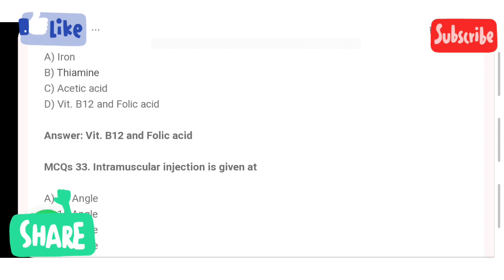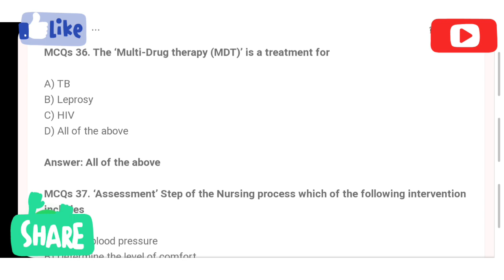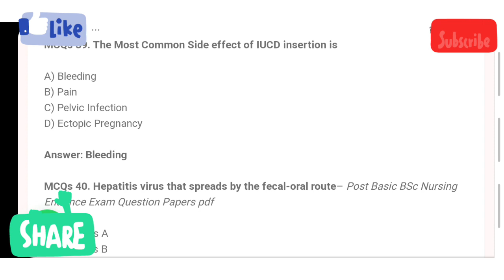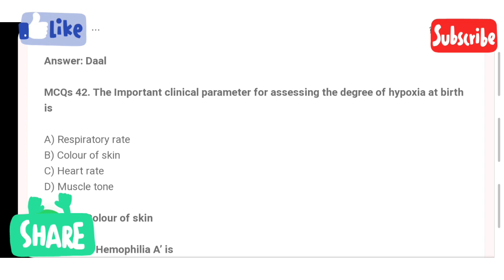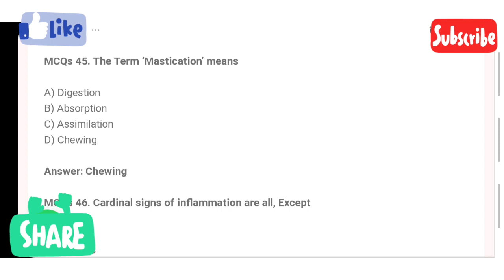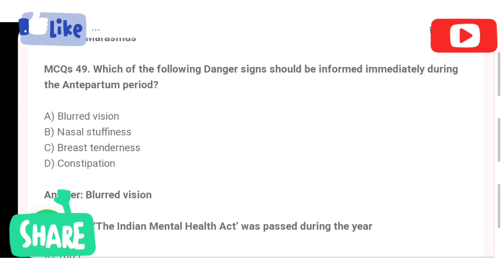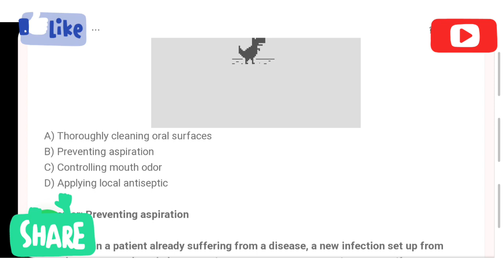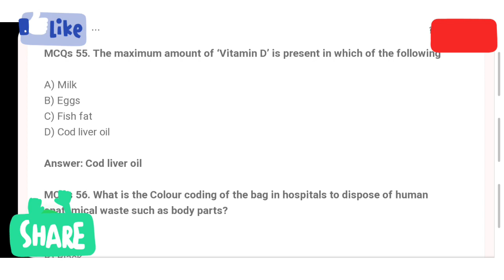MLHP'S ENTRANCE EXAM IMPORTANT BITS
mlhp 2019 paper bits part -2